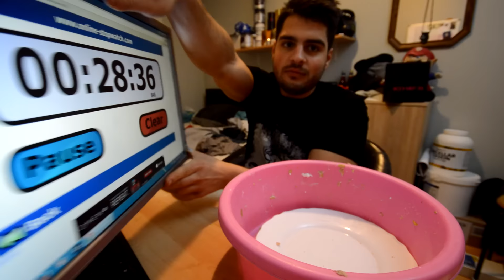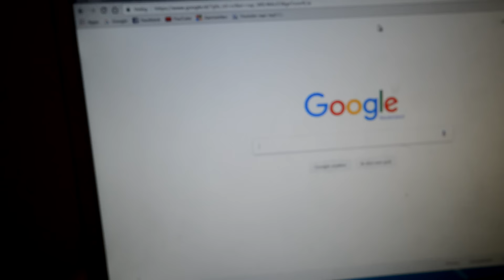CAPACITY TRAINING | 5.1 KG / 11.25LBS of Volume | Preparing for the 15k Calorie Challenge!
Because i didn't want to do a food challenge, i thought let's film a capacity training challenge video! Once every 2 weeks i try and train on my capacity by eating a lot of food in one sitting. Last time i did 4.8KG which is my all time record, but this time i beat my record by 300grams. So i ate and drink a total of 5.1kg worth of volume. Off course i know this is not the same as if i would eat a massive amount of meat or carbs, i know i know. But this helps a lot with expanding the stomach and building your capacity.
I didn't do a food challenge this week because i want to save my appetite for the 15k calorie challenge which i will do next week!
And if you have any suggestions of what i should do during my cutting phase in februari, video ideas.

And as always have a really nice day, do what you want. !LiveLife!

90 Seconds Of Funk!